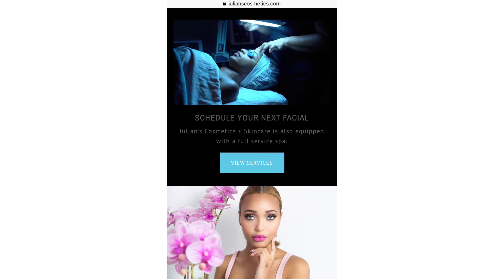How I Got My First Sponsor - My First Influencer Event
Ahhhhhh! I went to my first influencer event as well.

In this video I'm sharing how I was able to land a brand collaboration with Julian's Cosmetics + Skincare. It's a boutique cosmetic store and spa that's launching their own line of products.

Gear Used:
➤ SONY A7SII
➤ GoPro Hero 7
➤ RODE MIC